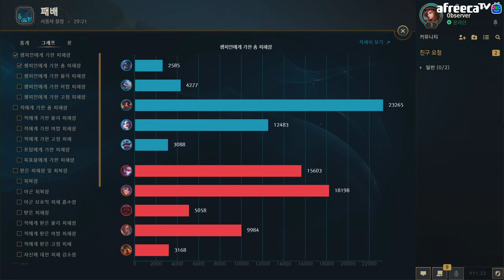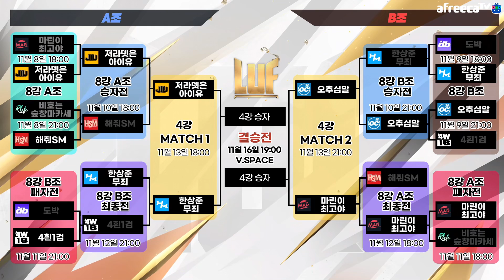[LUF 8강 B조 승자전] 한상준무죄 VS 4흰1검 / 뜨뜨뜨뜨와 준밧드의 환상 호흡! 진출 가능성은..?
[ 👊타임 스탬프👊 ]
00:00:00 인사
00:00:22 양팀 멤버&전적
00:04:51 진영 뽑기
00:05:12 히든룰 뽑기
00:08:55 1세트 밴픽
00:17:21 1세트 시작
00:51:30 실력그래프
00:52:43 1세트 하이라이트
00:59:16 2세트 밴픽
01:10:47 2세트 시작
01:40:32 실력그래프
01:41:26 2세트 하이라이트
01:45:21 경기 결과 및 일정
01:47:15 태연
01:47:46 천서진

- 위 영상은 LUF대회 스폰서의 피자 광고, 치킨 광고가 포함되어있습니다.